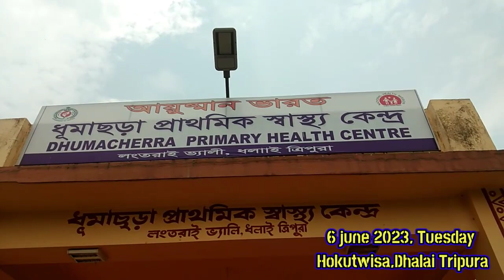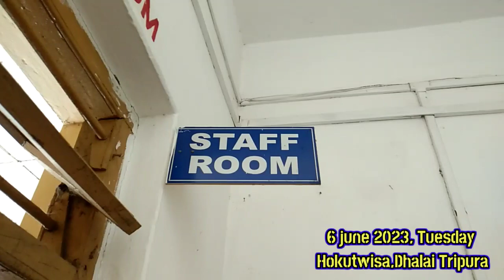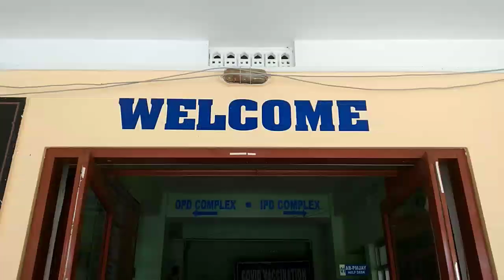TWF 2years Completed foundation celebration|| hospital patients fruits &Drinking water distribution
TWF 2 years completed foundation celebration,,,,hospital patients fruits & drinking water distribution-48 karamcherra constituency assembly under hokutwisa TMP office